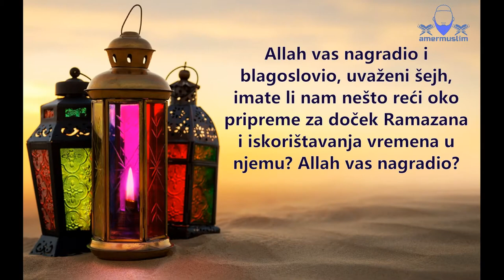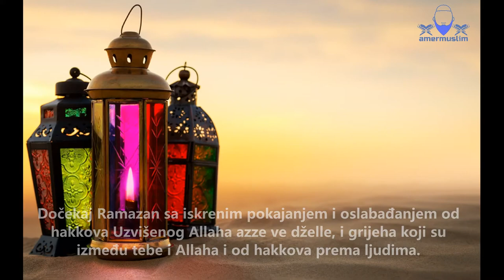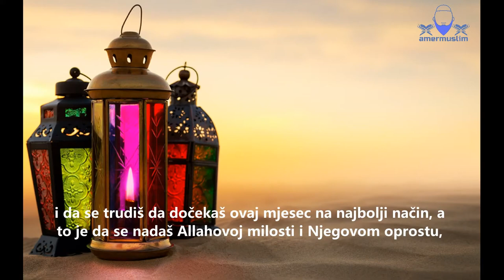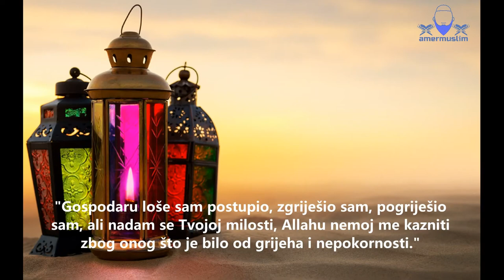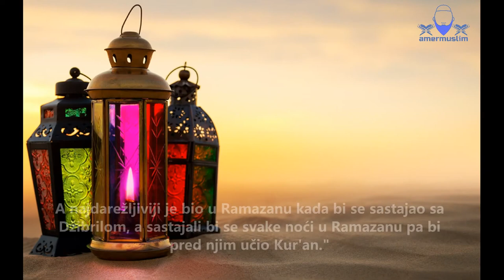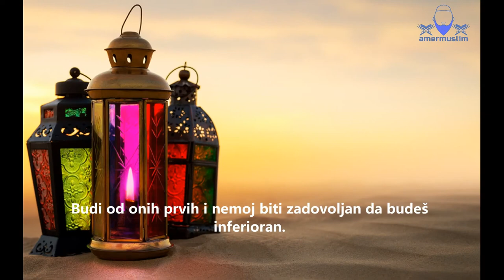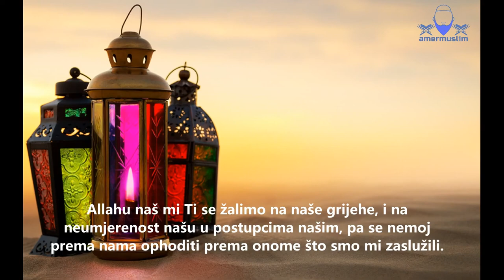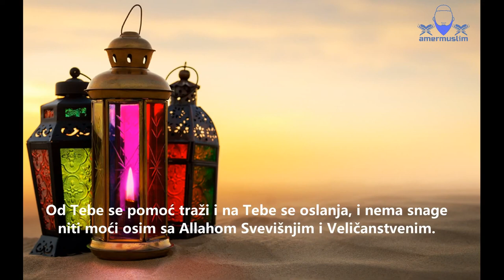Kako dočekati Ramazan - šejh Muhammed Muhtar eš Šenkiti - 2020